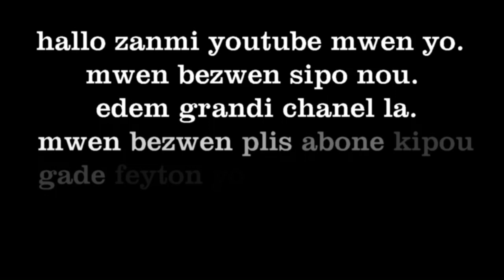yon neg ki bare madanm li nan bouzen pat 6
Maestro Lorne bare Brisly kap plimen Madanm li, gro zen pete

Map Profite invite nou al Gade serie Film sa yo.
Residance nan Diaspora full haitian Movie /pat 1 / pat 2 / pat 3

Lavi Dyeskanm ilegal nan Providancial  Full Haitian Movie  / pat 1  /pat 2 / pat 3 .

                NOUVO FILM 2021

Je suis Jeanmary Lorne dit  'Maestro Lorne ' Acteur , PDG  Maestro Lorne Production
inscrivez vous a la chaine pour recevoir les meilleurs Movie & feuilleton de l"annee

nous diffusons  / film haitien / feyton haitien / funny haitian video / haitian comedy.
ABONE OU NAN CHAINE NAN POUW RETE INFORME DE TOUT NOUVO MOVI AK NOUVO FEYTON NOU YO, ACHAK FWA NOU LAGE YON film OUBYEN # feyton WAP KA WE YO